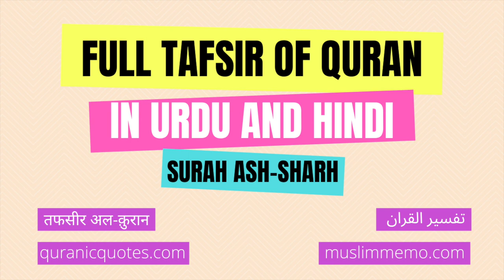Surah Ash-Sharh --- Full Tafsir in Urdu and Hindi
Listen to the full Tafsir of Surah Ash-Sharh in Urdu/Hindi. Surah Ash-Sharh is the 94th Surah of The Quran.